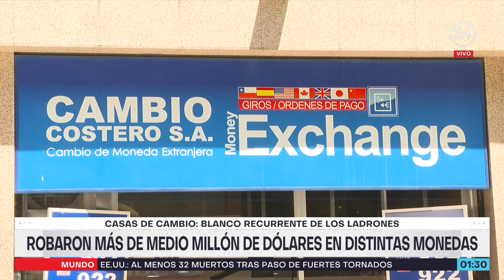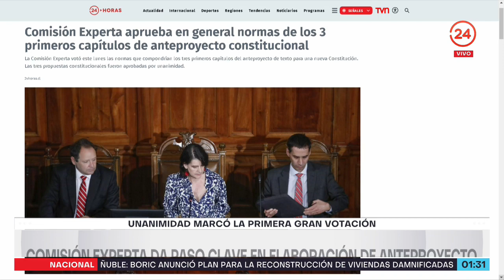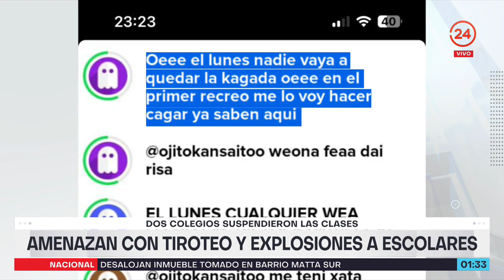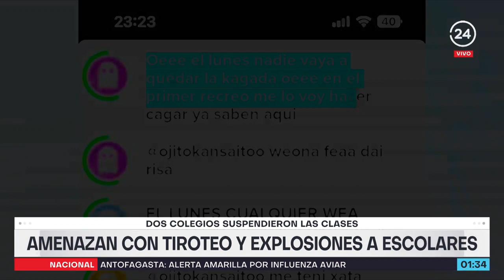Medianoche - Lunes 3 de abril 2023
Revisa las noticias más importantes de la jornada con Matías del Río y Marco Fleming.